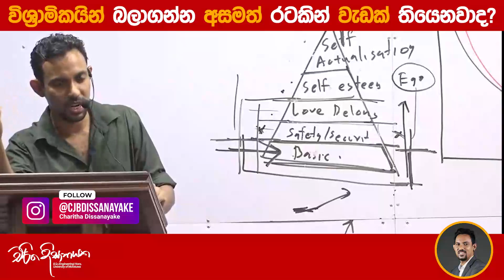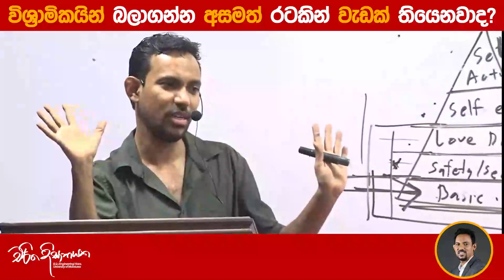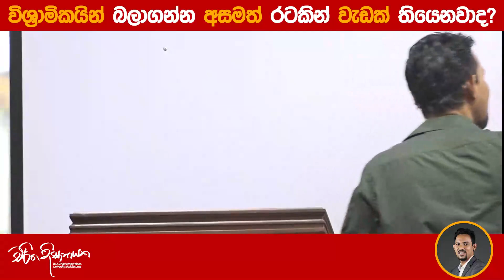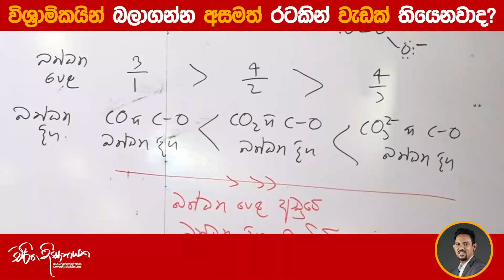විශ්‍රාමිකයින් බලාගන්න අසමත් රටකින් වැඩක් තියෙනවාද?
2025 පංති වලට සම්බන්ධ වීමට පහත Link එකෙන් telegram group එකට join වෙන්න!

පල්හෑලි පිළිබදව දැනගැනිමට සහ ඔබට ඇති ප්‍රශ්න යොමුකිරිමට පහත Link එකෙන් telegram group එකට join වෙන්න!

Video Chapters

විශ්‍රාමිකයින් බලාගන්න අසමත් රටකින් වැඩක් තියෙනවාද? - 00:00:00 - 00:05:43
ඔයාගේ හින දිනන්න අත්‍යවශ්‍යම දේ!  - 00:05:44 - 00:07:53